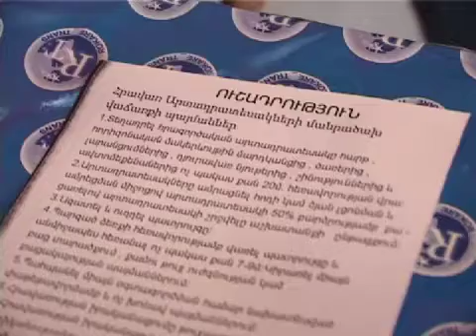Ոստիկանությունը հորդորում և խորհուրդ է տալիս. Ամանորը առանց վտանգների